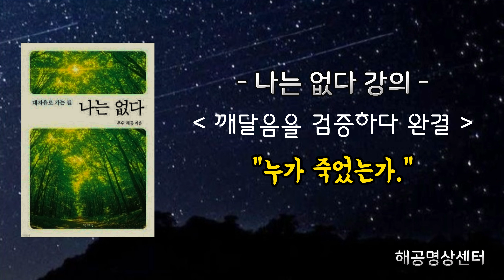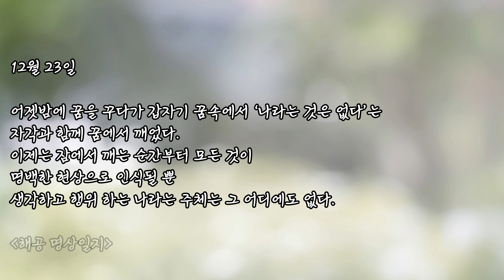(47회)나는 없다 강의 - 깨달음을 검증하다 완결 [마하시센터, 미얀마, 빨리어, 경전, 죽음, 다비식, 스님, 개체, 허상, 캐릭터]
그래서 깨달은 스승들이 그 사실을 알라고,
니가 본래 절대임을 알라고 이렇게 가르치는 거죠.
니 몸과 마음을 갈고 닦아서 성스러운 존재, 부처를 만들어라, 이게 아니에요.
만들 긴 뭘 만들어요? 본래절대라니까.

[강의록 중]